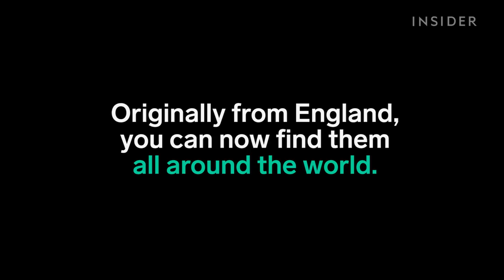This candy store 3D prints your wildest candy dreams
Originally from England, this candy store can create 3D sweets.They can print 100 different shapes, or an original design controlled by a kid-friendly app.